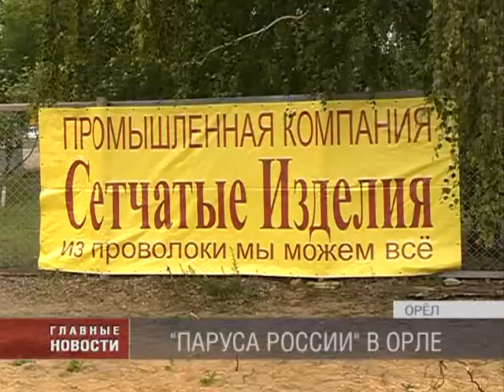"Паруса России" в Орле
В орловском лагере "Солнечный" с 6 по 10 июня всех отдыхающих учили жизни. Причем, делали это представители областной власти и структур МЧС. Цель проведенных ими "уроков выживания" - научить детей ориентироваться в экстремальных ситуациях, спасать себя и других. За 5 дней школьники померились силами в пожарно-спасательной эстафете, научились определять стороны горизонта без помощи компаса, а также пытались сбить футбольный мяч струей из брандспойта.